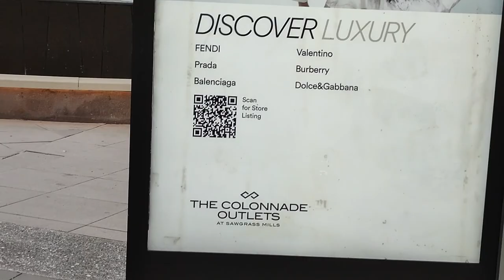THE COLONNADE OUTLETS at SAWGRASS mall.